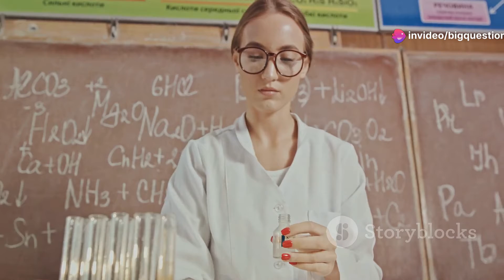Does the ‘Hand in Warm Water’ Trick Really Make People Pee in Their Sleep?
As the kids head off to summer camp, many of them will partake in the timeless tradition of trying to get their friends to pee themselves by slipping their hand into some warm water. Does this actually work, or have generations of campers wasted their efforts?
We can’t say for sure. There’s plenty of anecdotal evidence that suggests the prank works reliably, but, as the popular saying goes, the plural of anecdote is not data. Some friend of a friend who swears this happened to him at camp decades ago doesn’t really count for much. To test things out in a controlled environment, the MythBusters once tried the trick on each other and a crew member in a lab with sleep-monitoring equipment and moisture alarms in the beds. Their results were less than impressive: zero wet beds (to be fair, though, a sample size of three isn’t great).
If the trick does work, it would rely on the power of suggestion. We’ve talked before about how having to pee when you hear the sound of running water is a kind of conditioned response, spurred by the unconscious connection we make between the sound and the act. Wet hands are associated with urination through hand washing, which you do after relieving yourself, and there don’t seem to be many issues with people losing control of their bladders other times they get their hands in some warm water.
There is such a thing called “immersion diuresis,” which is urination brought on by temperature and pressure changes from immersing the body in water—this is why swimming makes you have to pee—but research suggests that whole limbs or the whole body needs to go under water for this mechanism to work, and a single hand isn’t enough.